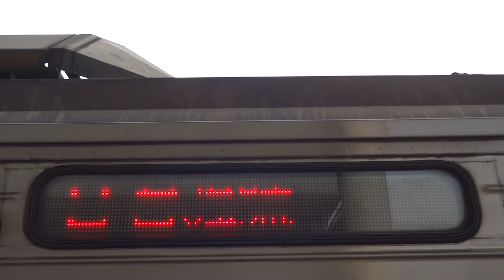3056次加班區間快車林邊站2B月台待發情形(往潮州)(2)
林邊→潮州。

民國108年2月15-17、19、22-24、28日、3月1-3日行駛。

2019臺灣燈會加班車。

(潮州端)
DR3011
DR3076
DR3012
DR3003
DR3072※LED
DR3004
(林邊端)